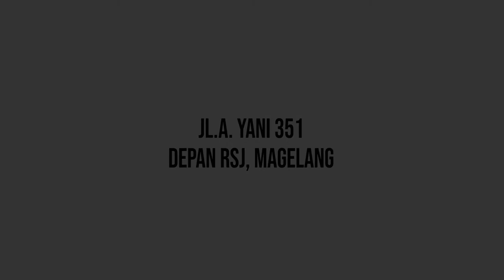TERBAIK !! PROMOTION VIDEO AYAM KOSEK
Video Promosi AYAM KOSEK PANJIWO , Magelang Jawa Tengah
Take by : rolepict.cinema